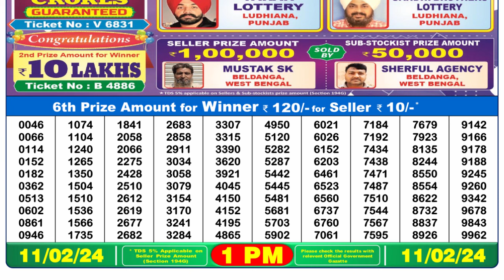Nagaland Lottery Sambad Live 1pm 11.02.24